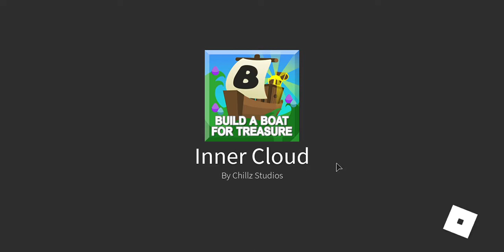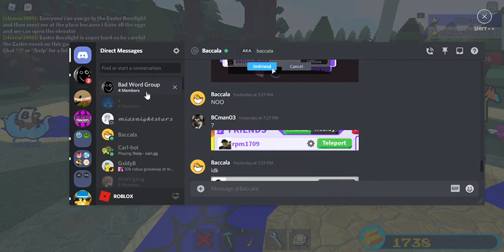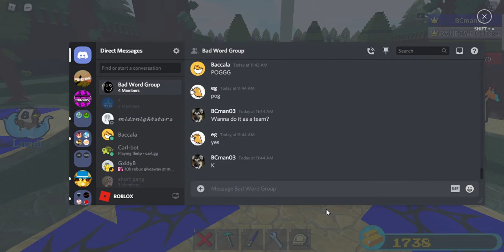Build A Boat For Treasure Egg Boss